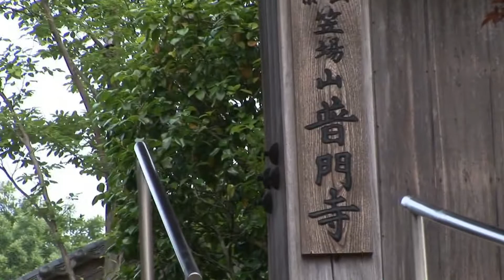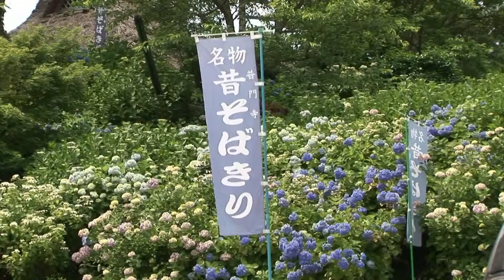あじさい寺巡り